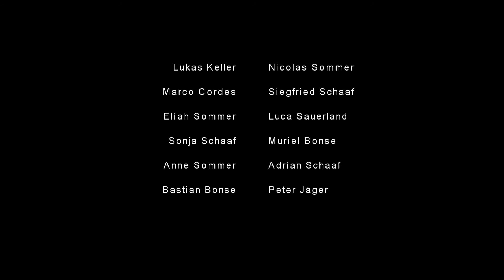Stream Team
Ein sehr spontaner Film für den 99Fire-Films-Award 2016. Thema diesmal: "Hauptsache ihr habt Spaß!"